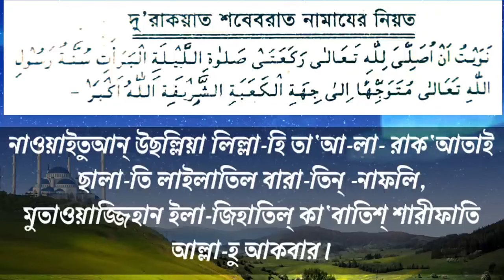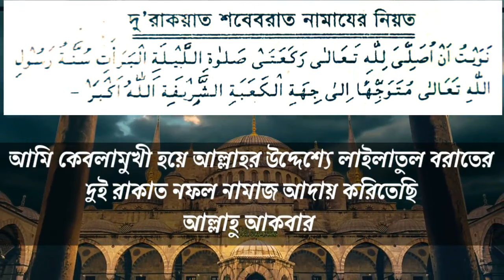২০২৪ শবে বরাত নামাজের নিয়ত আরবি ও বাংলা 🔥 Sobe borat namajer niyot 🔥 sobe borat er niot 🔥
২০২৪ শবে বরাত নামাজের নিয়ত আরবি ও বাংলা 🔥 Sobe borat namajer niyot 🔥 sobe borat er niot 🔥